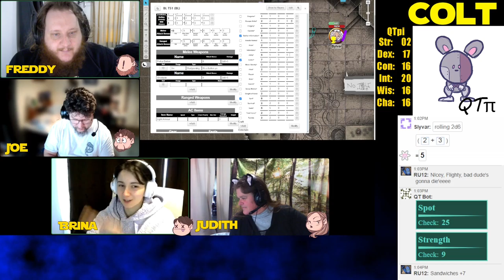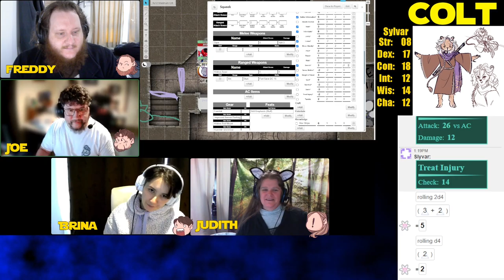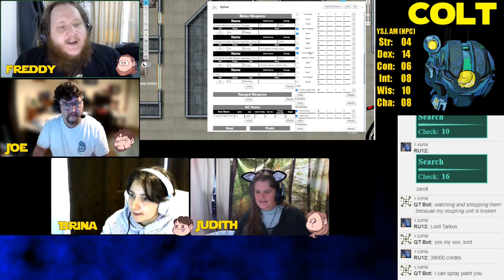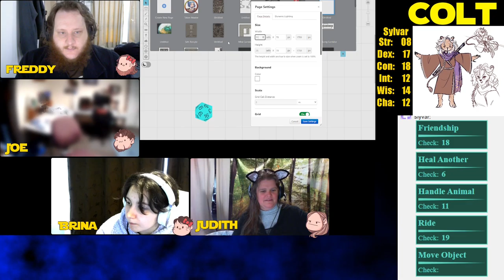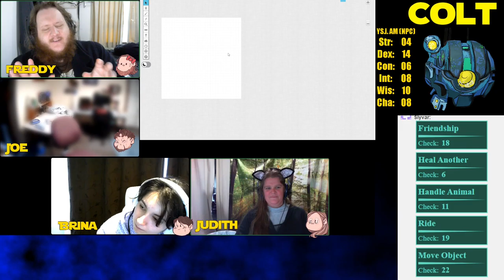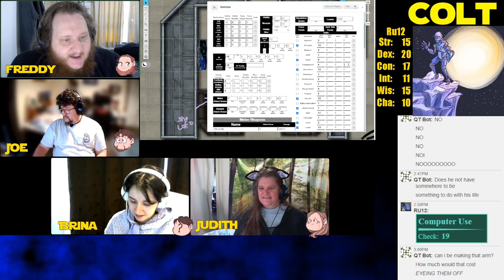A Lost Sith Temple Part 2 || BOUNTY HUNTER FIGHT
Our Second Star Wars D20 Campaign
"The Mystery of the Century Duck"

We continue an new adventure with new characters.

Come join us on our future journeys on twitch! Mondays for Star Wars and Wednesdays for shenanigans at 12:30pm AEST